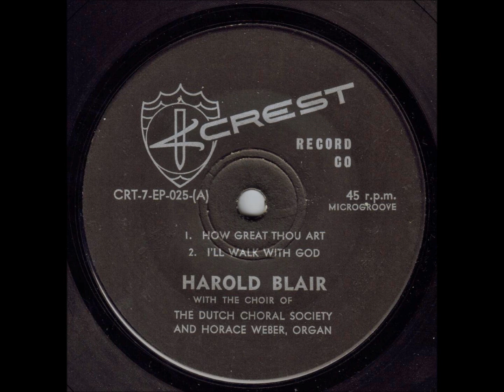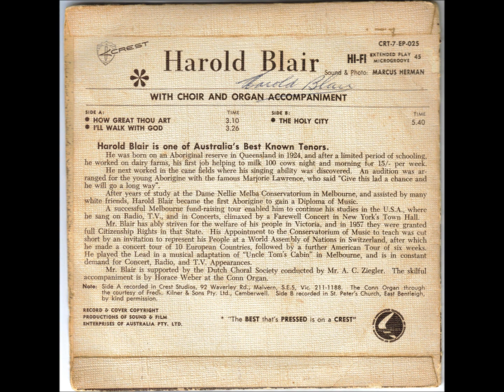Harold Blair with the choir of The Dutch Choral Society - How Great Thou Art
First up, I must say that the sound quility of this track is a little below par...a bit noisy, and a rather low level recording, but, seeing as it's not a record you can find on every street corner, I think it's well worthwhile uploading it.

Harold was an Australian aboriginal who grew up around Ipswich in Qld.
He was the first indigenous Australian to gain a Diploma Of Music, and he became a music teacher at the Melbourne Conservatorium.
Harold was also a lifelong champion of Aboriginal rights...he passed away in 1976 at the young age of 51.

As a tribute, the federal seat of Blair, created in 1998 and centered around Ipswich, was named in his honour.

This upload is from a three track E.P. issued in 1963 by Melbourne's Crest Records, CRT-7 EP-025.
If you look at the scans, you'll see what appears to be Harold's autograph on the back cover.

This upload is from the original EP.